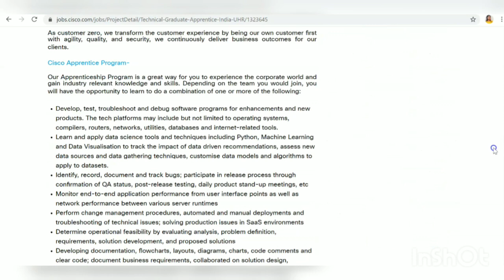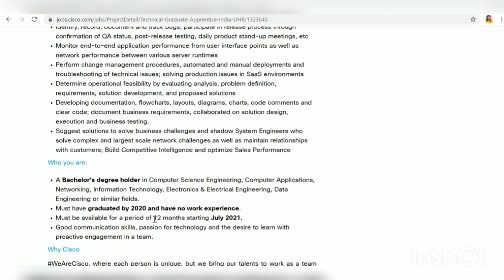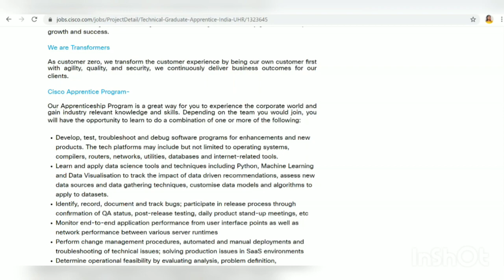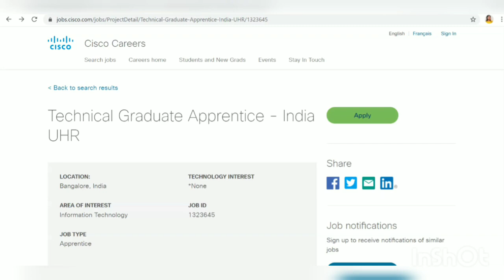CISCO Recruitment 2021| Freshers|Any Graduate| Jobs 2021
CISCO recruitment 2021,

00:29 job location
00:34 job type
00:49 qualification
02:24 job details
03:43 selection